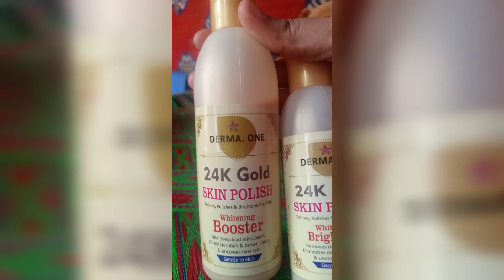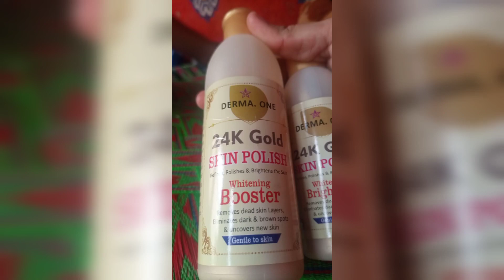10 minute mein rang gora krne ka tarika with No side effects ✌️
rang gora karne wali cream
rang gora